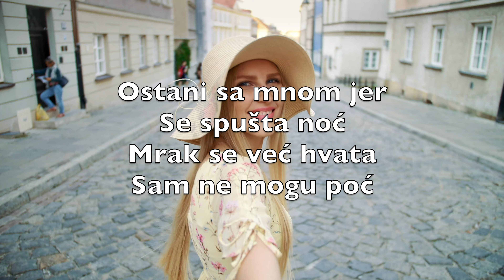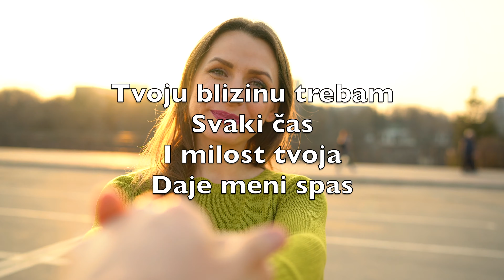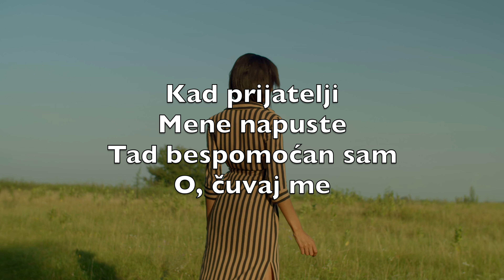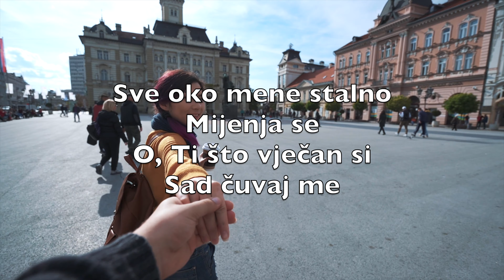Ostani Sa Mnom (Abide With Me) - Karaoke Alt Flauta Instrumentalni Henry Francis Lyte CrA V1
Ostani sa mnom jer
Se spušta noć
Mrak se već hvata
Sam ne mogu poć

Kad prijatelji
Mene napuste
Tad bespomoćan sam
O, čuvaj me

Prolaze dani
život prestaje
Radosti svijeta
Redom gube se

Sve oko mene stalno
Mijenja se
O, Ti što vječan si
Sad čuvaj me

Tvoju blizinu trebam
Svaki čas
I milost tvoja
Daje meni spas

Jer samo ti si
Izvor utjehe
Kroz vihor, sunca sjaj
O, čuvaj me